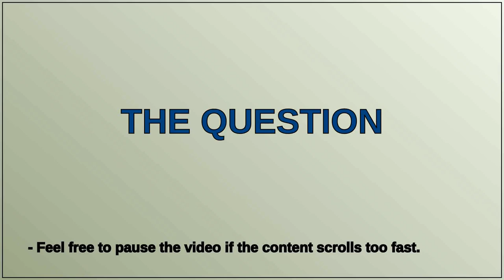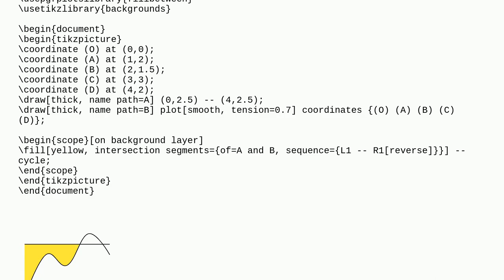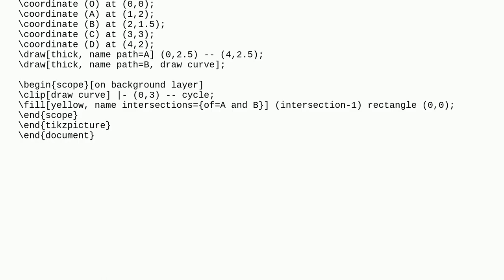Tex: How to paint between smooth line and other line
How to paint between smooth line and other line

A special thanks goes out to the community

  tikz-pgf